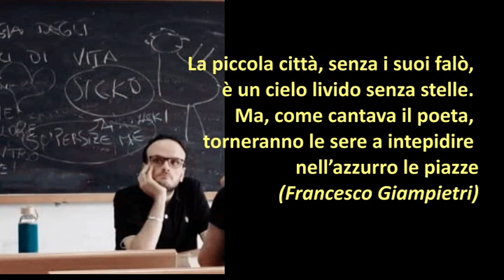Beppe Costa e Matteo Cavicchini: Primavera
dedicata a Francesco Giampietri per ricordare le sue attività e la Notte della Poesia di Venafro